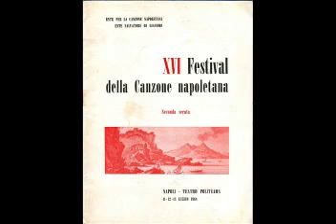Sott' 'e Stelle - Peppino Gagliardi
R.Murolo - Forlani - Amendola -Gagliardi 1968

Canzone partecipante al XVI° Festival di Napoli